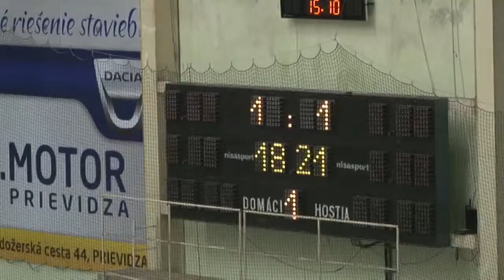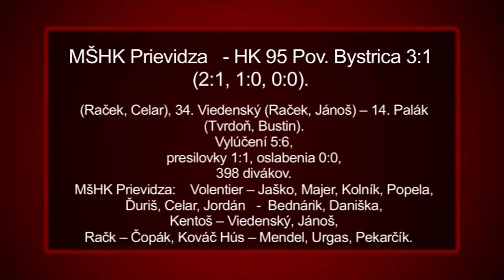MšHK doma za tri body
V netradične televíznom stretnutí v Prievidzi sa stretli domáci Buldoci  v utorok 15. októbra s hráčmi Považskej Bystrice.

MŠHK Prievidza  - HK 95 Pov. Bystrica 3:1 (2:1, 1:0, 0:0).  Góly:  12. Urgas (Mendel), 20. Kolník (Raček, Celar), 34. Viedenský (Raček, Jánoš) -- 14. Palák (Tvrdoň, Bustin). Vylúčení 5:6, presilovky 1:1, oslabenia 0:0, 398 divákov.
MšHK Prievidza:  Volentier -- Jaško, Majer, Kolník, Popela, Ďuriš, Celar, Jordán  - Bednárik, Daniška, Kentoš -- Viedenský, Jánoš, Raček -- Čopák, Kováč, Hús -- Mendel, Urgas, Pekarčík.
HK 95 Považská Bystrica:  Kompas - Balúšik, Filo, Habšuda, J. Dubeň, Šuda, Prášek  - Koleda, Slávik, Valach -- Palák Bustin Tvrdoň -- Ligas Vokulič Kudlej -- Rosenberg Ftorek Kršjak